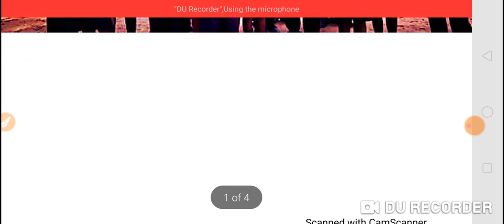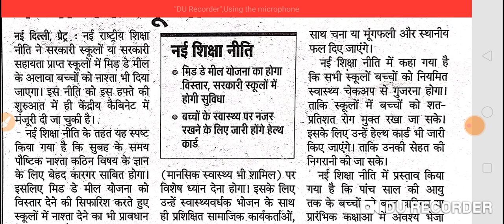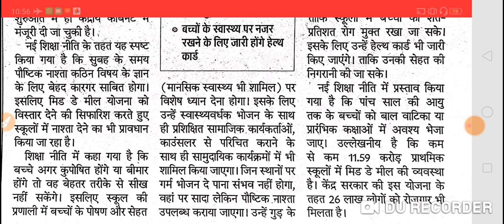मिड डे मील योजना हुई विस्तारित अब भोजन के पहले नाश्ता भी